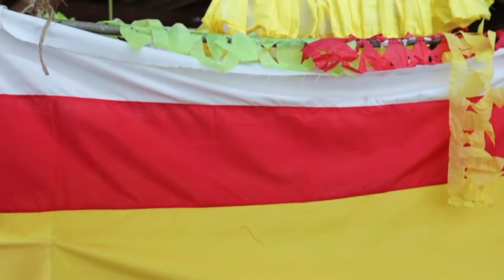MUBEKWA CHASOK SEWA AND SAKEWA-2021,Episode-1.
Organize by:Kirat CulturalGroup of Washington.
 Camera by:Padam B.K.